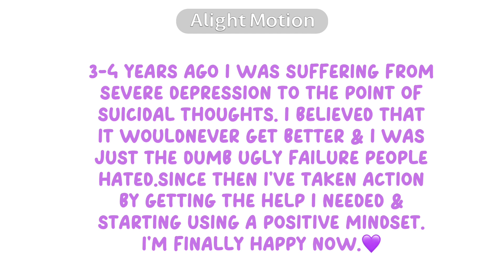I would have laughed in your face.//positive vent//tw mentions of depression & sewer slide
Special thanks to @CH1PPYCHIP  For sticking with me through my recovery & always cheering me on. I’m so grateful to have her.💜